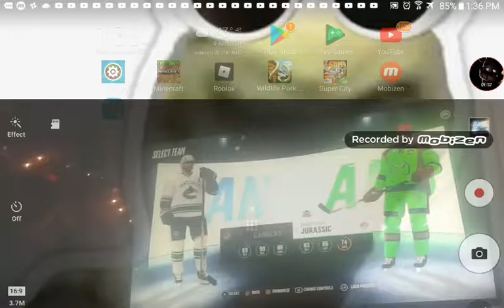My hocky teams part 1 ( Old )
There are 21 of my hocky teams in this video